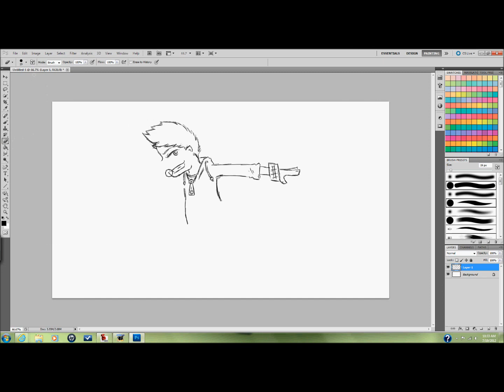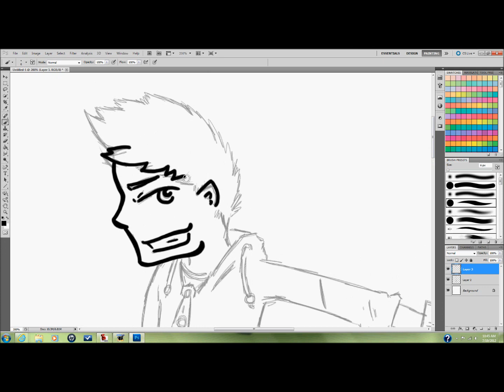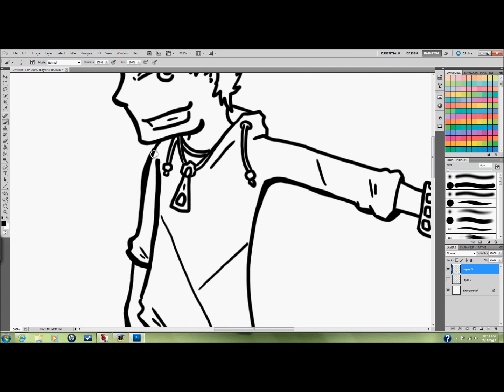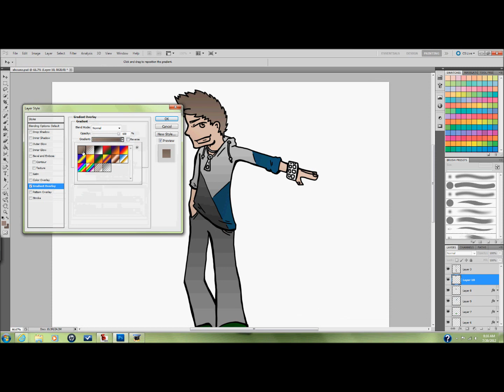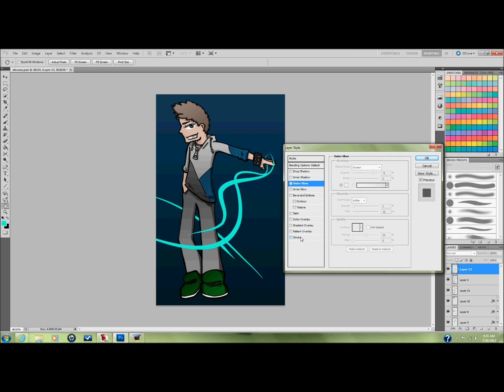For Xhounz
It's not everyday that I get a request, let alone from someone I don't even know! Youtube user "xhounz" has been a fan of mine for some time now and asked me to try to draw him. He sent me some pictures and I gave it a shot! I hope you like it. I'm not very good at drawing people, so this was difficult for me...

The song I used is "I Don't Know You" by Big Chocolate and doesn't belong to me at all!